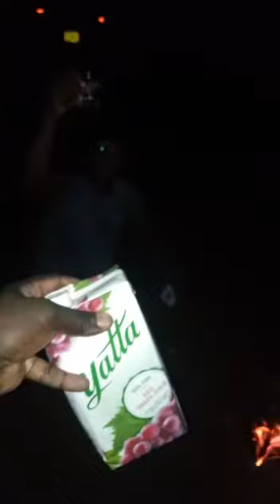Bungoma Fire!!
Video from Hermon Omondi